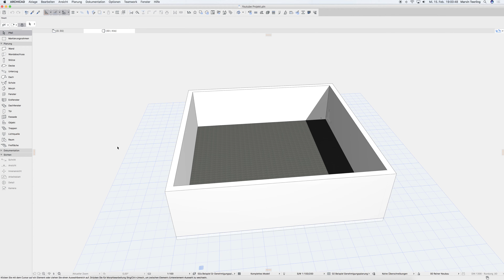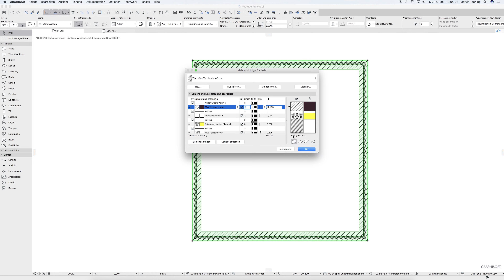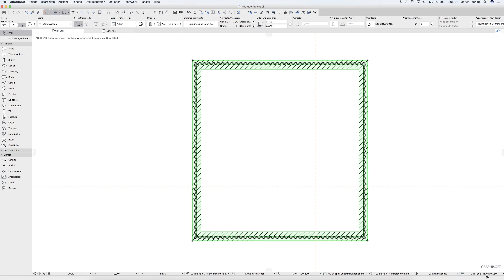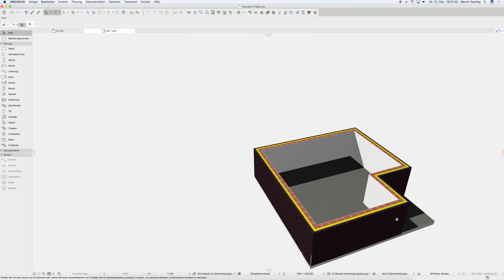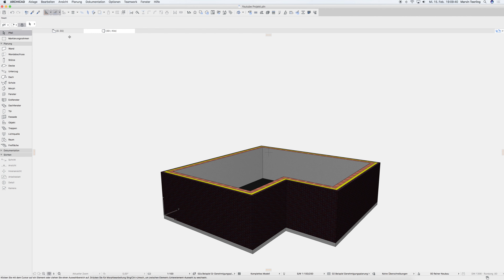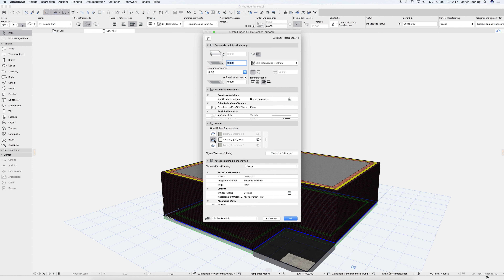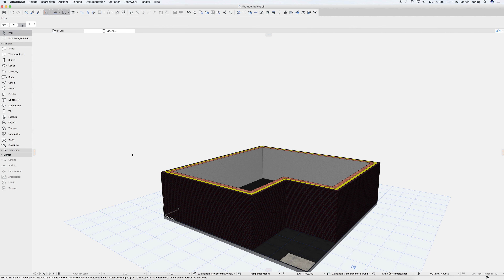mehrschichtige Wand 3D - ARCHICAD 20 [Tutorial Deutsch]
In diesem Tutorial geht es um die mehrschichtige Wand.

Grundausrüstung für Architektur Studenten:
Faber-Castell Zeichenplatte A3 TK
Faber-Castell Fallminenstift TK 9400
Rumold Dreikantmaßstab
Rotring Geodreieck 23cm
Rotring Geodreieck 32cm
PRETEX Schneidematte 45 x 30 cm (A3)
Weda Skalpell und Ersatzklingen
POLYTEKT Skizzenrolle